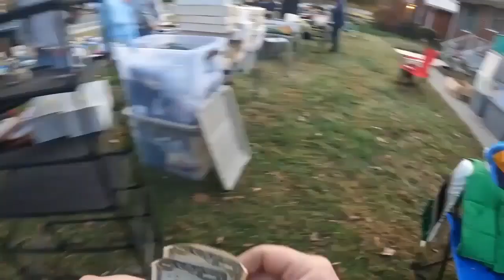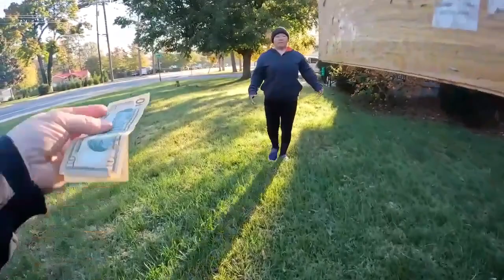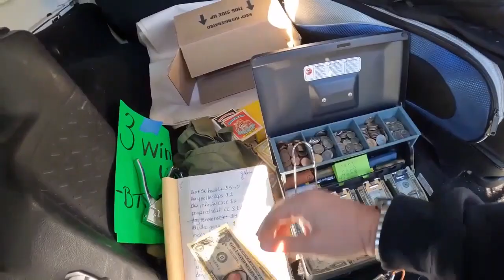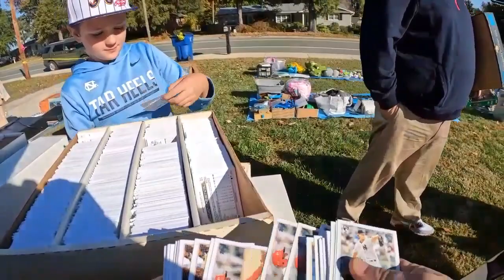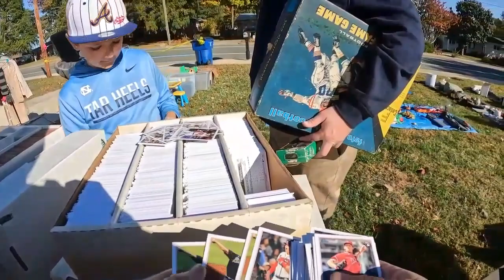we had a yard sale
trying to clear out some stuff in our own sale.
the flippin trucker on facebook